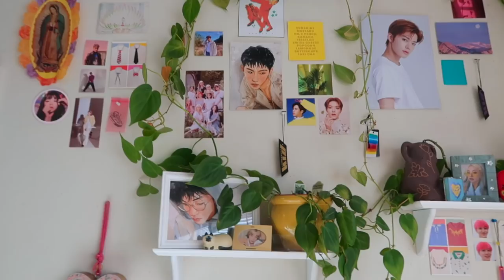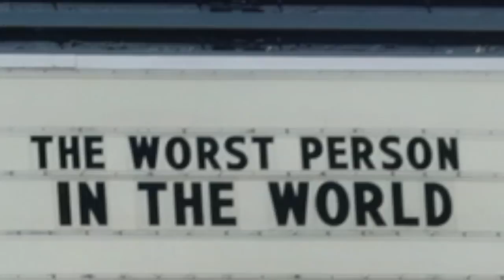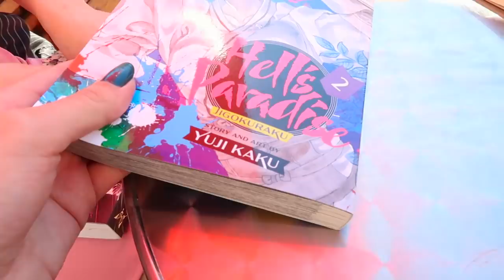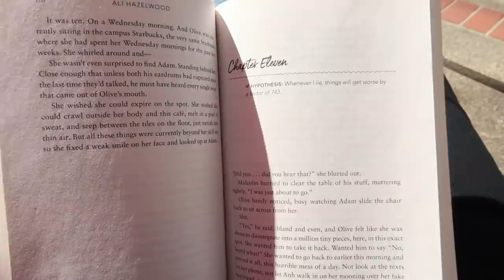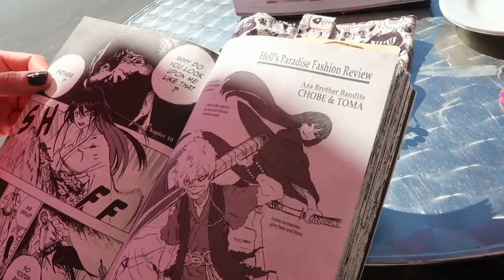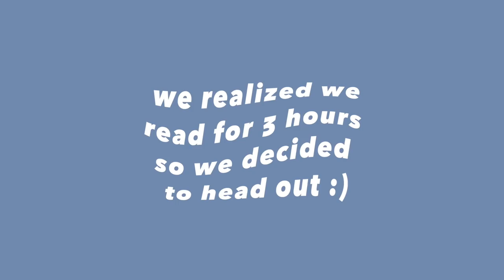Reading + Movie Date Vlog w/ Fernanda